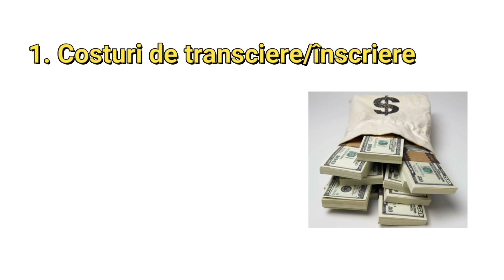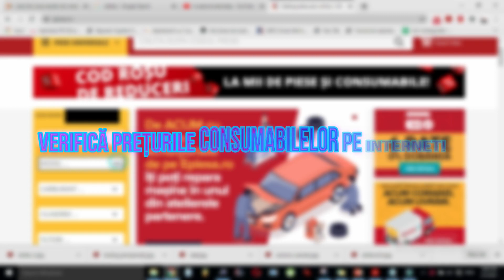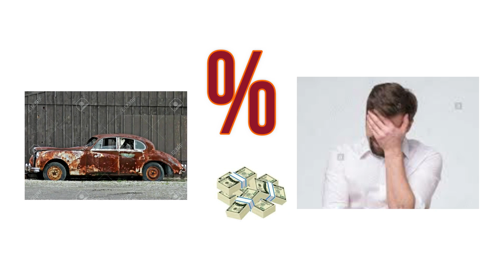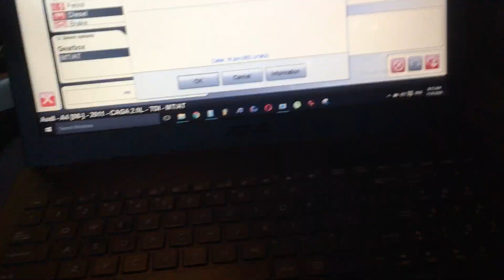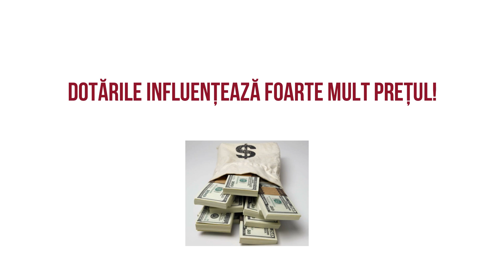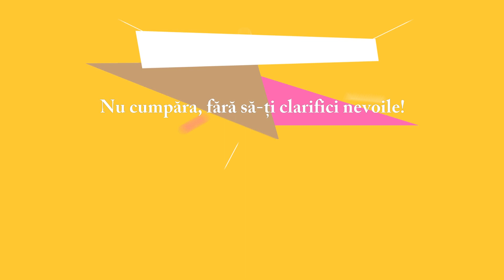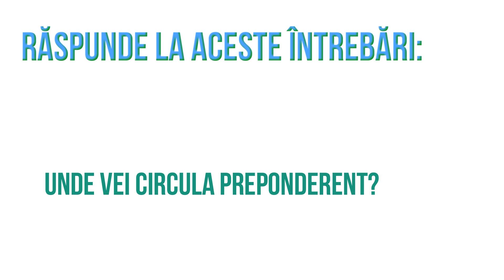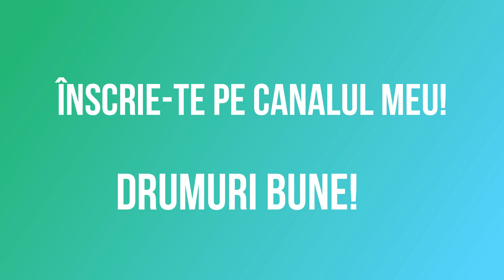La ce să fii atent, când cumperi o mașină?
Urmează să-ți cumperi o mașină? Vrei să eviți cele mai comune greșeli?
Urmărește acesti videoclip despre cum să NU cumperi o mașină. Succes în procesul de cumpărare!